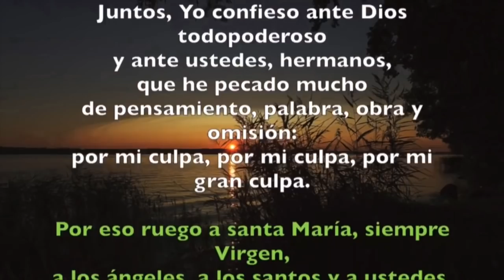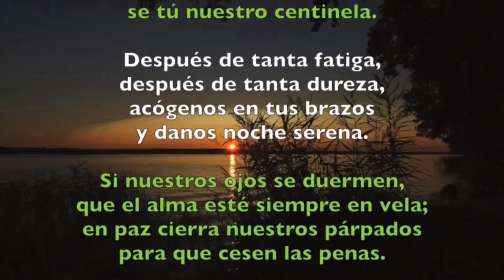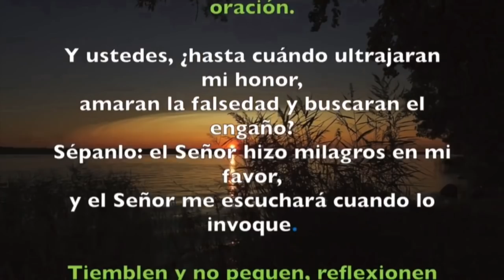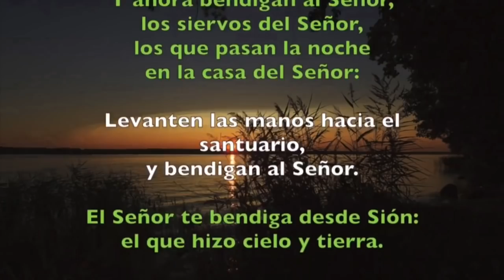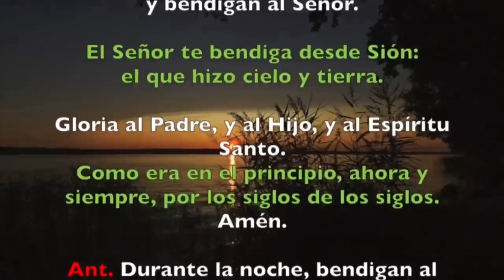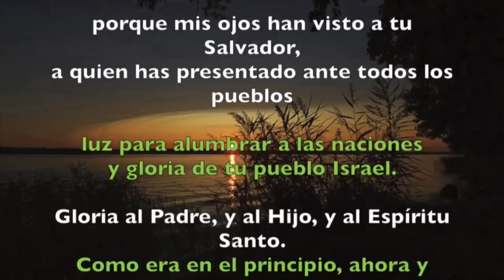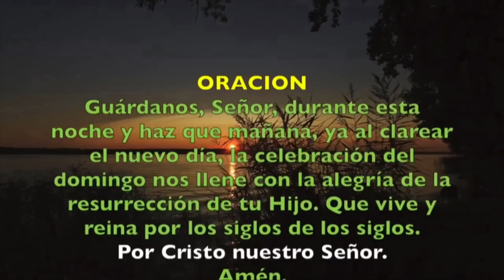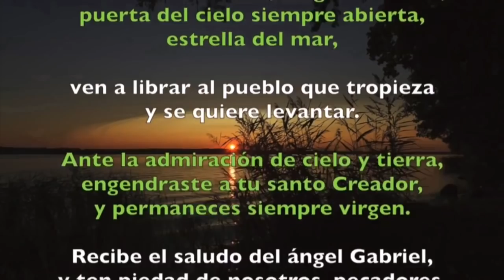Oracion de la noche Completas ) SÁBADO 04 DE ABRIL 2020 Padre Sam Produccion Crisol